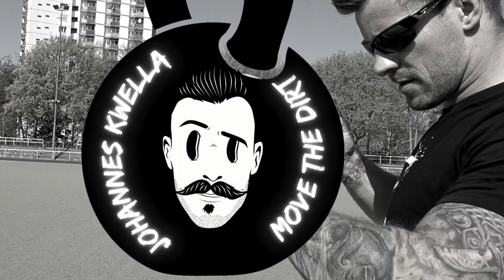Mit minimalen Veränderungen maximale Veränderung! New Year - New Me?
Wie du mit minimalen Veränderungen endlich deine Ziele erreichen kannst! Verändert ein neues Jahr wirklich das Leben oder sind wir vielmehr doch unser eigen Glückes Schmied?

Die Kraft der Kettlebell ist endlich wieder da!

Lust auf mehr knackige Workouts? ➡️ starte jetzt mit der 30 Tage Kettlebell Challenge oder Challenge 2.0.

Whey Protein für den optimalen Trainingsfortschritt:
Clear Whey Pink Grapefruit ➡️ (Code "Kwella")

•• 12 Wochen Kettlebell Training für Fortgeschrittene ••

MEINE TRAININGSPROGRAMME |  Nach Kauf für immer deins!
Du suchst nach einem Trainingsplan mit der Kettlebell?

➡️ Der fitteste Adventskalender auch im Sommer eine Bescherung der besonderen Art

IMMER DEN BESTEN DEAL MIT CODE "KWELLA"

Bad Company Competition Kettlebells: *
Hold Strong

Aloha,
Johannes